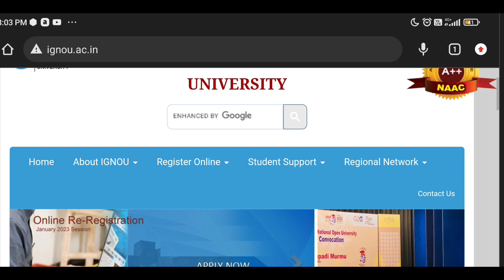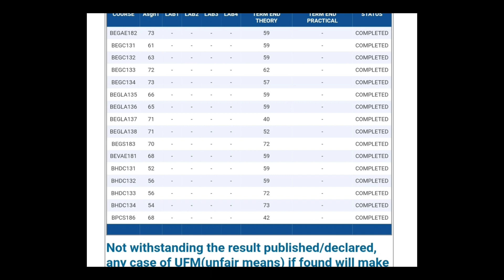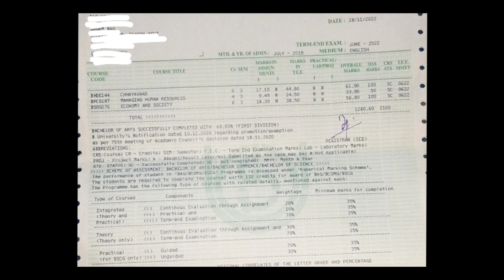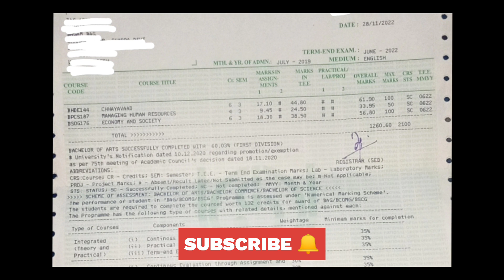😮 IGNOU Fast Delivery of Marksheet and all details to get IGNOU Marksheet.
in this video i am going to inform IGNOU Students about original Marksheet delivery and all process to get Marksheet in 2 hours.